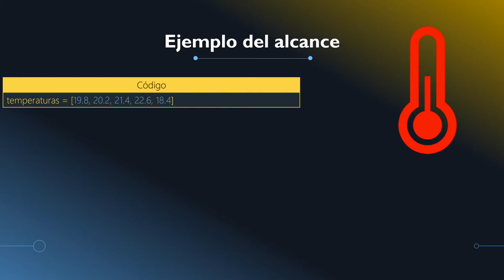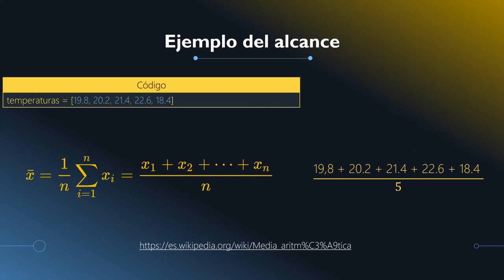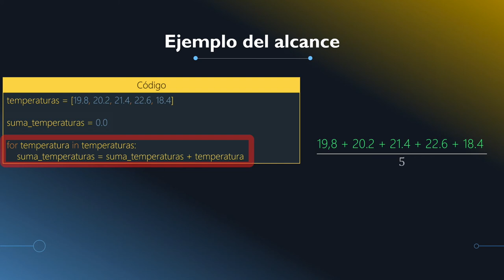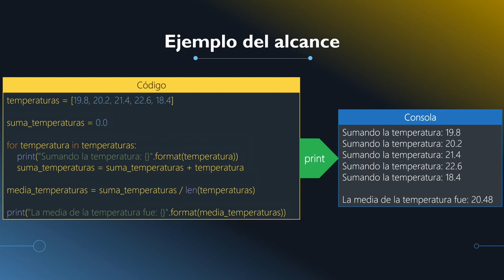4.6- Ejemplo - Bucle For - Alcance básico de cuerpos